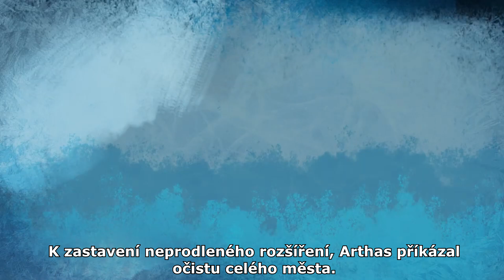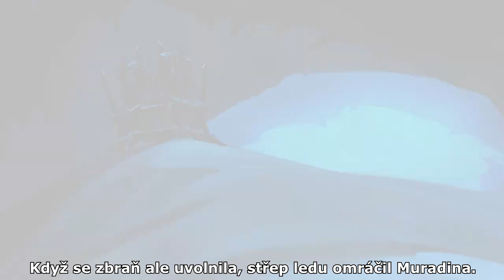Arthas Menethil - České titulky [Cz/Sk]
Dnes jsem si pro Vás připravil překlad nejnovějšího cinematiku od Blizzardu, ve kterém se dozvíte stručný příběh Arthase Menethila!